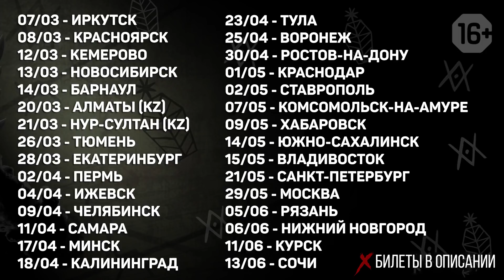2RBINA 2RISTA X-TOUR 2021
Этой весной группе 2RBINA 2RISTA исполняется 10 лет! Свой юбилей уральские вудуисты отпразднуют, разнося клубы по всей России, а также заглянут в Казахстан и Беларусь.

В программе: ВАШИ любимые трэки 2R2R и новые убойные хиты, много нового качественного мерча и автограф-сессия!

Нам 10 лет!
И это та самая 2RBINA 2RISTA, которую ты хочешь слышать!